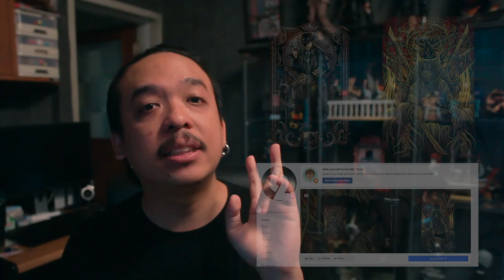ความรู้สึกหลังดู ผีอยู่ในผม 0.0 Mhz [ หนอนหนังรีวิว ]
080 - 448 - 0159